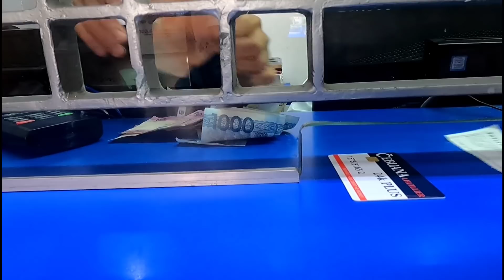KARATE ANG GAMIT NI BOSSING sa pagspray ng atangya + naglugaw kami sa bayan vlog#266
Maraming maraming Salamat po sa inyong lahat sa patuloy na pagsuporta at panunuod. God bless Us all 🙏🙏🙏